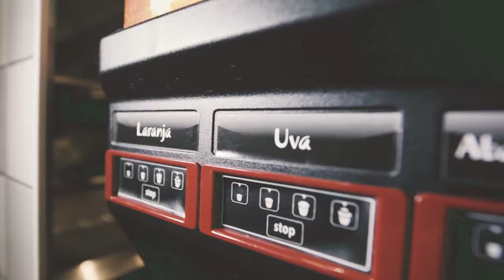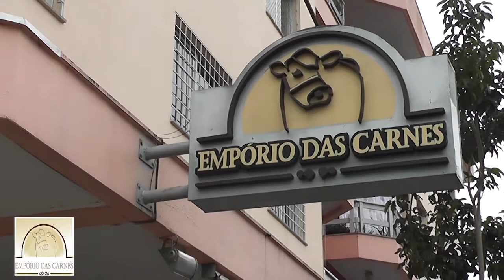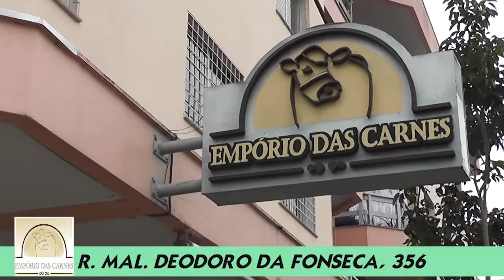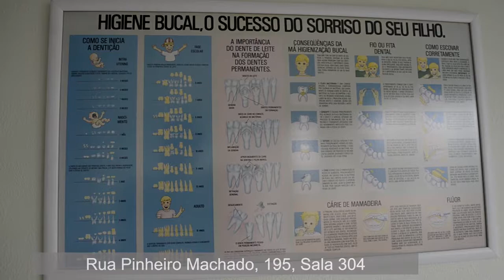Acantonamento Distrital de Lobinhos movimentará comunidade de Linha Muller no final de semana